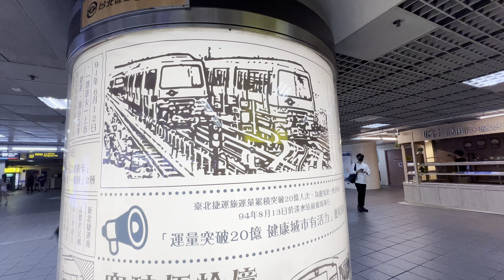TRTC台北捷運 板南線 台北車站 原文創商品販賣店原址 改開烘培坊 賣麵包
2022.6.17 TRTC台北捷運 板南線 台北車站 原文創商品販賣店原址 改開烘培坊 賣麵包